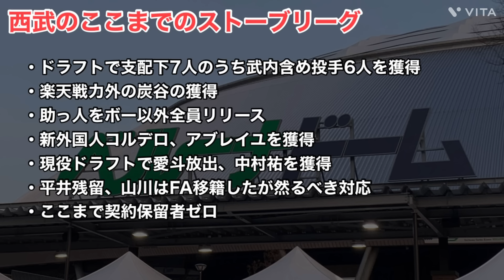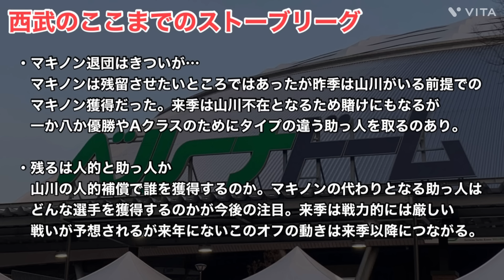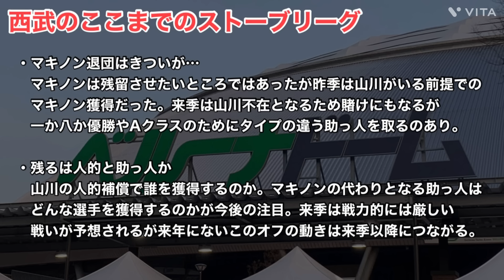【西武】ここまでのストーブリーグについて徹底評価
今回は西武のここまでのストーブリーグについて話していきます！